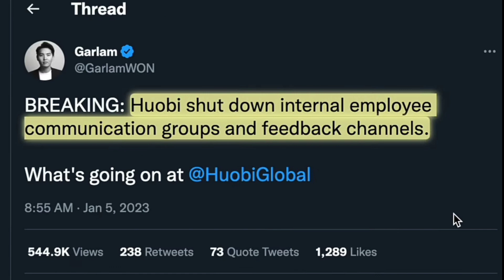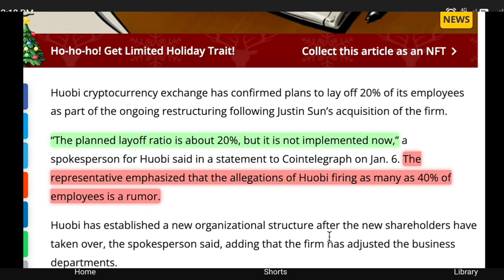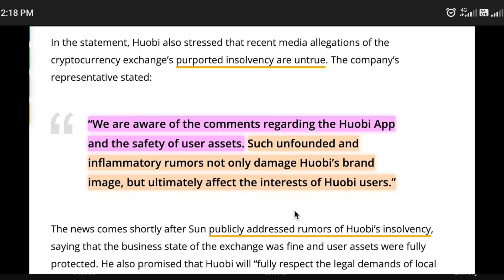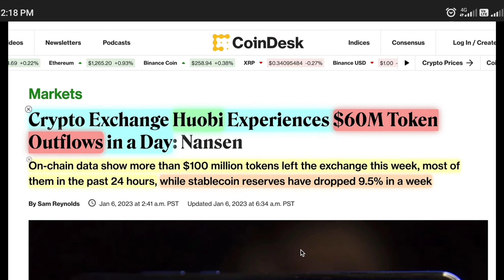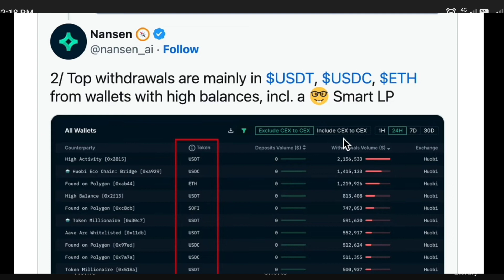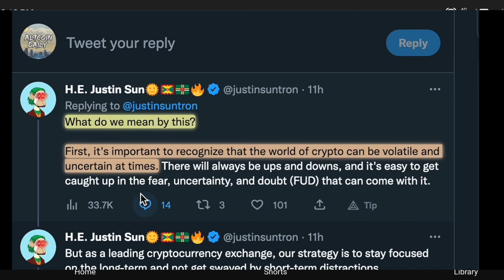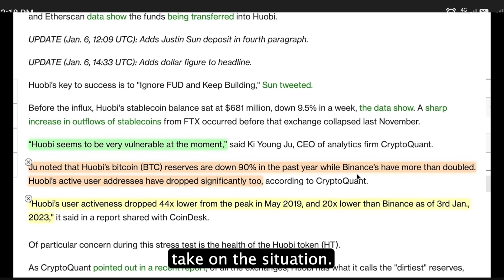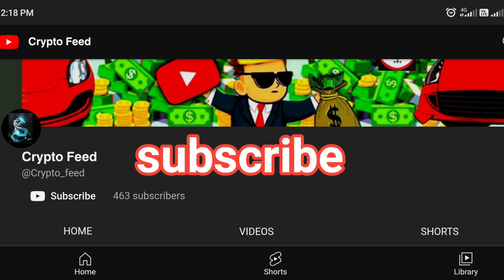ക്രിപ്‌റ്റോ മാർക്കറ്റിനെ ഇല്ലാതാക്കാൻ HUOBI Exchange 😱"FUD" cryptocurrency malayalam | crypto news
Will Bitcoin recover? Is Huobi Exchange Safe? Let's Discuss the Latest cryptocurrency news for Bitcoin, Ethereum, Altcoins, & MORE! SLAP THE LIKE BUTTON! 👋

crypto feed, the best cryptocurrency news media online!